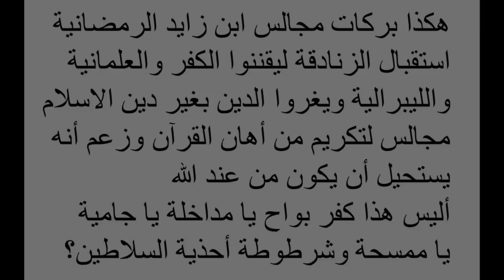بركات مجالس ابن زايد الرمضانية تكريم القبانجي الذي أهان القرآن والدعوة الصريحة الى دين ليبرالي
بركات مجالس ابن زايد الرمضانية تكريم القبانجي الذي أهان القرآن والدعوة الصريحة الى دين ليبرالي بديل عن دين الاسلام
شاهد كيف يقارن هذا الملحد القرآن بنهج البلاغة وينتهي الى أفضلية نهج البلاغة على القرآن الكريم